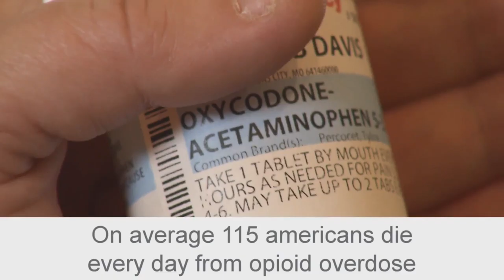Opioid Abuse, Addiction and Recovery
Opioids are common pain medicines but can be addictive and even deadly if misused.